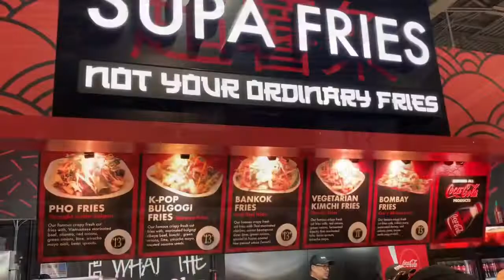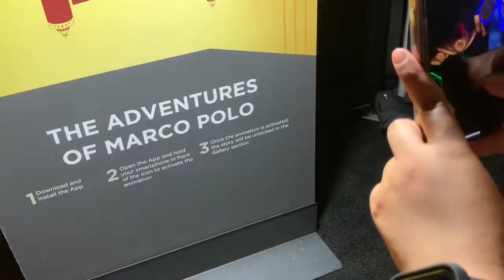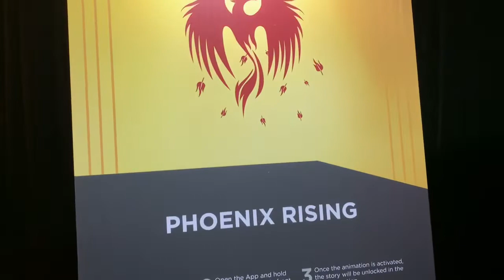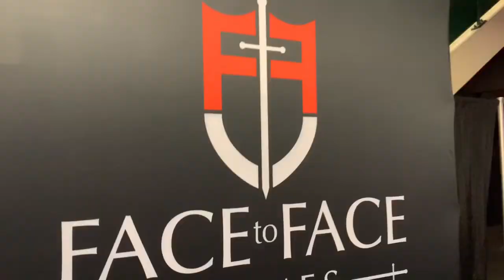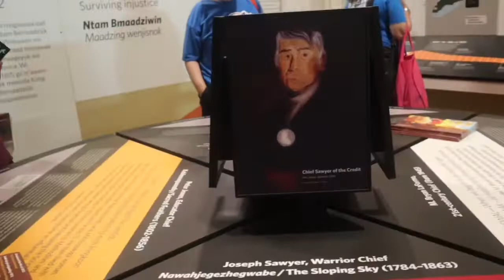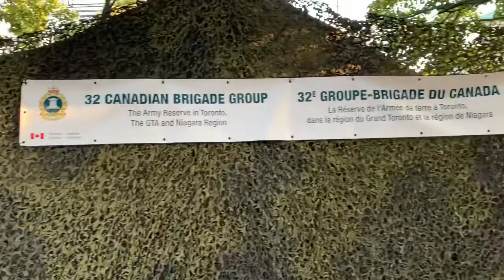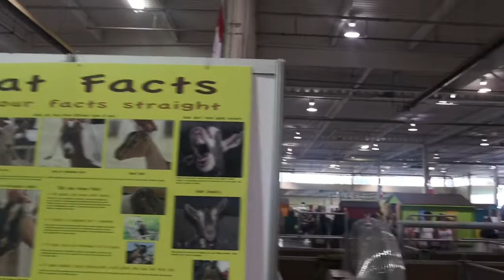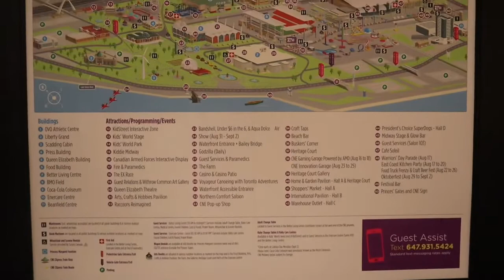CNE 2019 Opening Day Toronto🇨🇦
CNE will be open from August 16 - September 2

All Concerts and Events FREE with Admission to CNE

Concerts with different Artists every night @7:30pm until September 1

Canadian International Air Show will start from August 31 - September 2: 12pm to 3pm